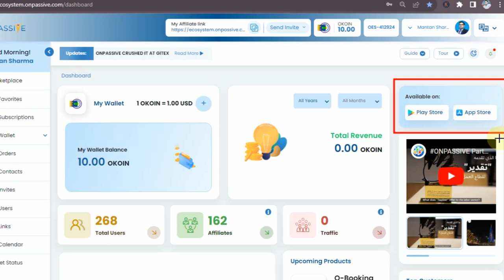कन्फ्यूजन दूर हो जायेगा OES Mobile App कहाँ से Download करें ONPASSIVE Ecosystem Mobile Application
OES Mobile App कहाँ से Download करें
onpassive new update today
onpassive ecosystem
onpassive new update
onpassive founders
onpassive update
onpassive